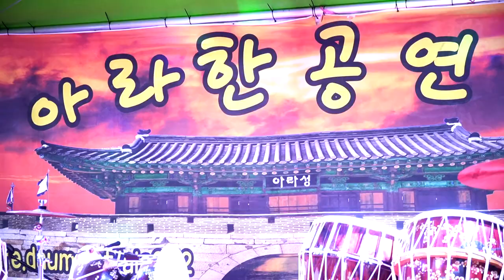아라품바 - 해남아가씨 & 청춘을돌려다오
2023,김해 진영단감축제